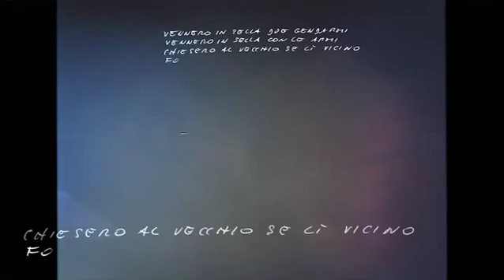Fabrizio De André e PFM - Il concerto ritrovato - Il Pescatore - Live in Genova - 03/01/1979